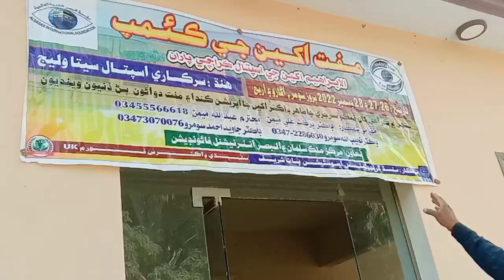Free eye's 👀 medical camp .in our village ❤️